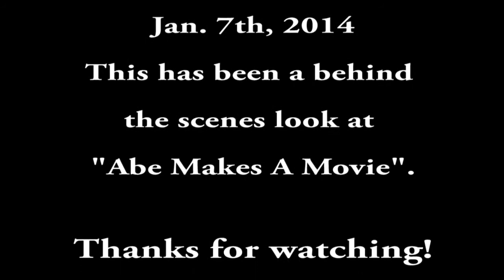Tv Show & Movie Set - The James Blackburn Experience - 01/07/2014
Morning Brew TV Show - Albq., NM
House Set - Rio Rancho, NM

Follow James on a movie adventure over the course of 4 weeks in Albuquerque, NM.

Witness a behind the scenes look of the motion picture "Abe Makes A Movie"